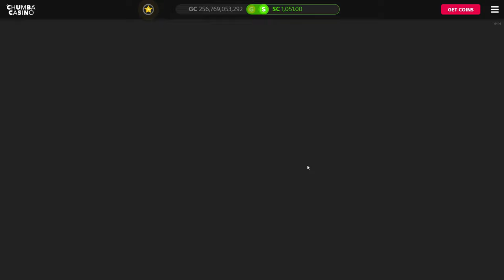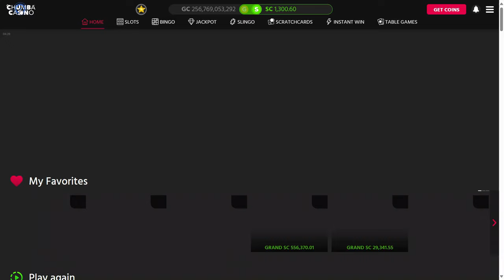CHUMBA NEW GAME🚨AMAZING FACTORY🚨SO PROFITABLE 🤩chumbacasino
Watch and listen to me Play CHUMBA'S NEW GAME AMAZING FACTORY!  I play every Monday when Chumba releases their newest games.  You get to see live how well they pay.  I like showing you the games so you can decide if you would like to try these new games before spending your hard earned money.  Good luck if you play today.

If you have not checked out my Membership please go check out the perks and watch the Members Only videos. Lets all work together to win some $$